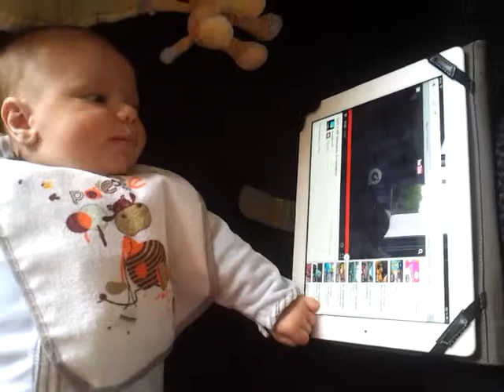Nate et son Ipad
Trop doué mon fiston